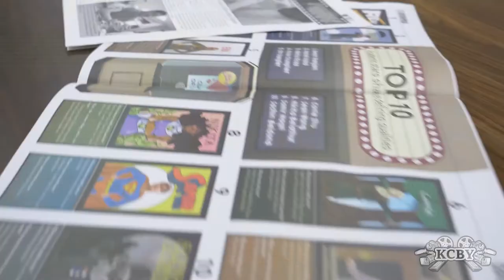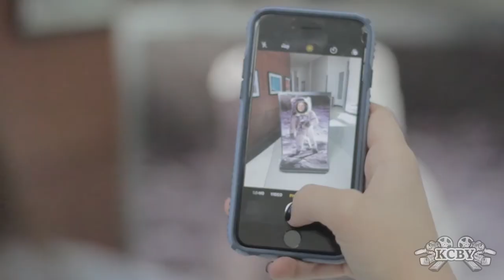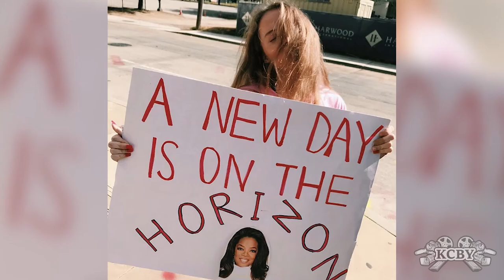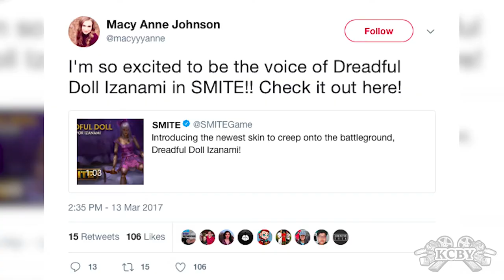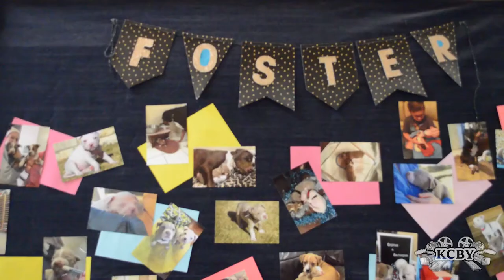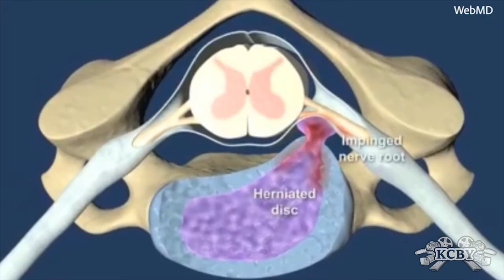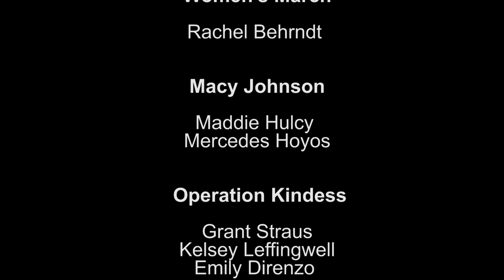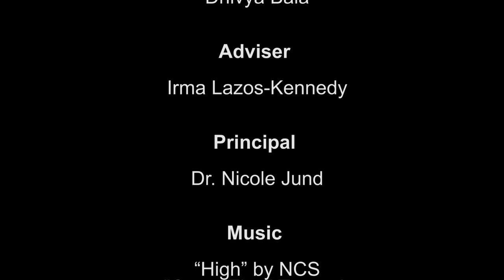KCBY Show 13 2017-2018